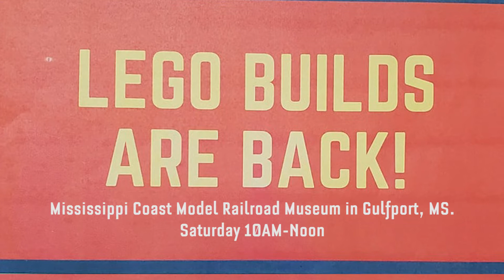5 Things to do This Weekend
Gulf Coast CW Star Theo Williams gives you 5 Things to do This Weekend